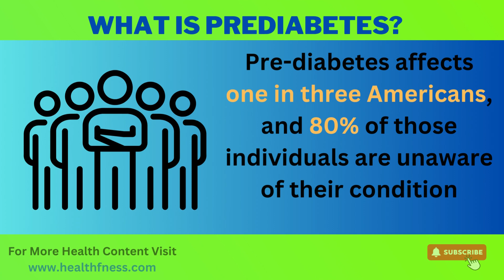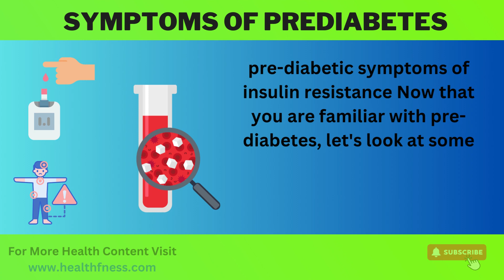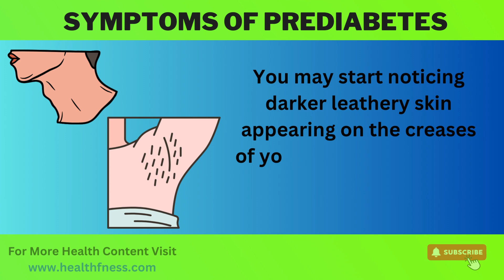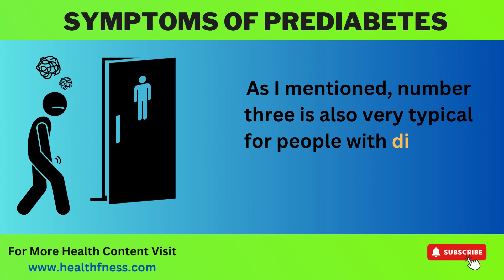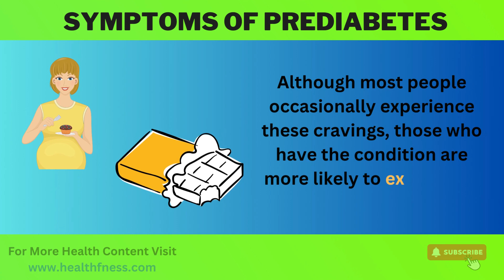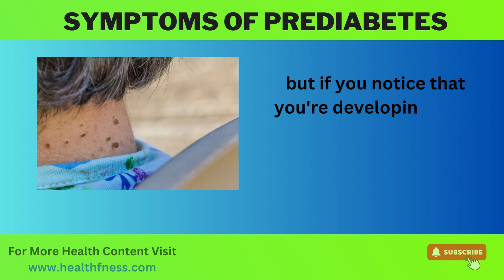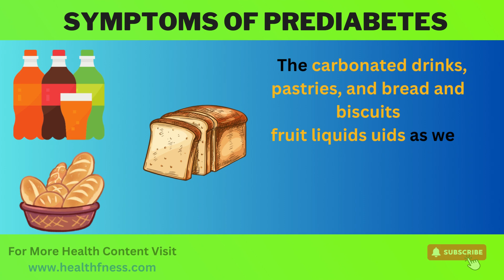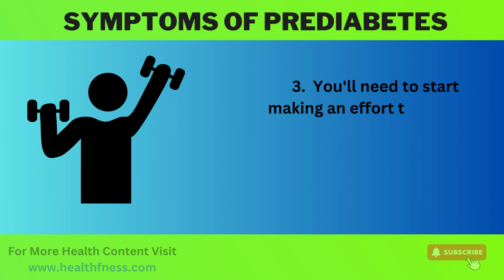10 Top Prediabetes Symptoms and How To REVERSE Prediabetes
10 Prediabetes Symptoms and How To REVERSE Prediabetes

Prediabetes symptoms
signs of prediabetes
symptoms of insulin resistance
reversing prediabetes
reversing insulin resistance
prediabetes
Prediabetes symptoms
Prediabetes
Prediabetes diet
Symptoms of prediabetes
Prediabetes signs
How to reverse prediabetes
Prediabetes signs and symptoms
Prediabetes diet plan
Prediabetes treatment
What is prediabetes
Diabetes symptoms
Pre diabetes symptoms
Reverse prediabetes
Signs of prediabetes
Reverse prediabetes diet
Type 2 diabetes symptoms
Prediabetes range

In this comprehensive video, we explore the world of prediabetes. We discuss what prediabetes is, who is at risk, and delve into the root cause – insulin resistance. We also highlight the warning signs and symptoms of prediabetes, such as dark patches of skin, blurred vision, increased urination at night, tingling sensations, delayed wound healing, excessive thirst, sweet cravings, anxiety, skin tags, and fatigue. Moreover, we provide valuable insights on how to reverse prediabetes with simple dietary and lifestyle changes. Don't miss this essential information for your health and well-being. Timestamps are provided for your convenience.

0:00 Introduction
1:07 Who is at Risk of Prediabetes?
2:29 Insulin Resistance, the Cause of Prediabetes
3:43 Symptoms of Prediabetes
4:12 Symptom 1: Dark Patches of Skin
5:07 Symptom 2: Blurred Vision
6:12 Symptom 3: Increased Urination at Night
7:12 Symptom 4: Tingling Sensations or Numbness
8:18 Symptom 5: Delayed Wound Healing
9:15 Symptom 6: Feeling Extremely Thirsty
10:24 Symptom 7: Sweet Cravings
11:27 Symptom 8: Feelings of Anxiety
12:41 Symptom 9: Clusters of Skin Tags
13:47 Symptom 10: Excessive Fatigue
15:00 How to Reverse Prediabetes
15:50 Dietary Changes
17:32 Chromium Supplementation
18:16 Exercise and Activity
19:13 Conclusion